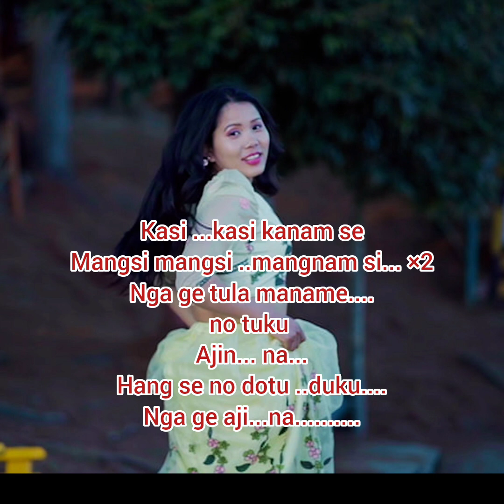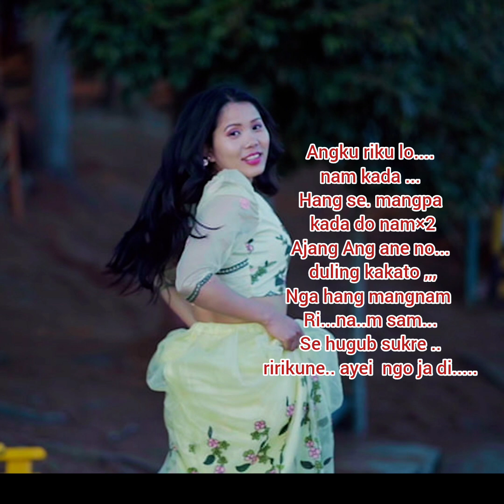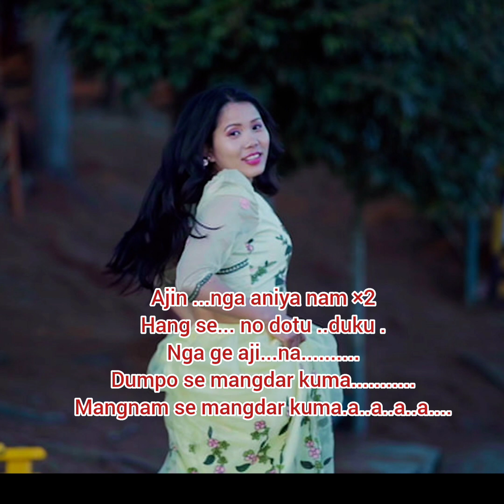Kasi Kasi||Nyishi karaoke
Official Video Kasi Kasi | Nyishi Romantic Music Video

DIRECTED BY : ANKUR NATH
STARRING : TABA SAM & TADAR RENIYA

LYRICS & VOCAL : TADAR RENIYA
COMPOSED BY : SWMKHWR DAIMARI
DOP: DAVID R TANGU
CINEMATOGRAPHY : ANKUR NATH
ARIEL CINEMATOGRAPHY : DAVID R TANGU

COLOUR & EDIT : ANKUR NATH
MAKE-UP : TOK SETH CAMDIR
CREW MANAGEMENT : RUBU HAKHE
COSTUME : YARA PIKU
STUDIO PARTNER : TRIBAL SOULS

Special Thanks

Neelam Pope Takar
Gyamar Yame
Dakpe Tepi
Tadar Manyu
Preeti Rimo
Marina Tok
Tadar Tuma
Nabam Abo
Nanai Narzary
Bisti Ramchiary
Tok Jayer camdir